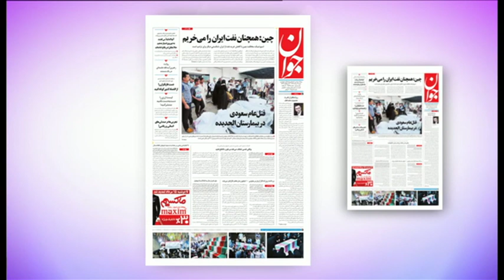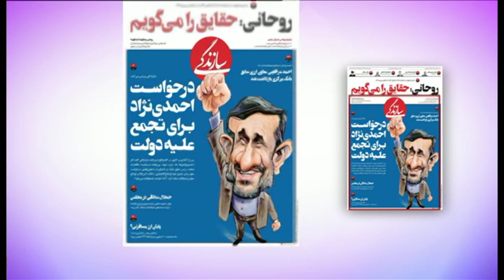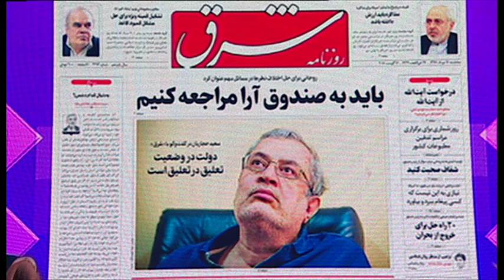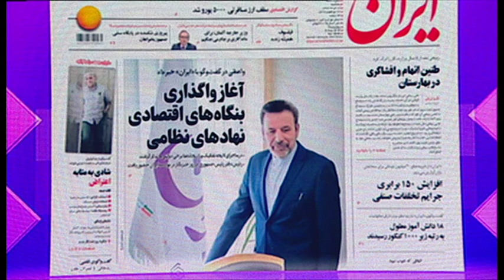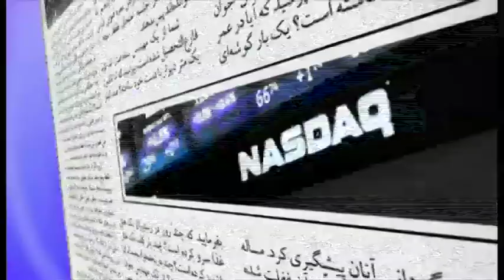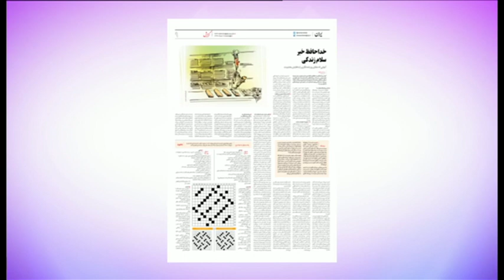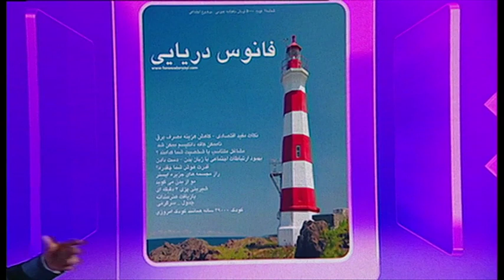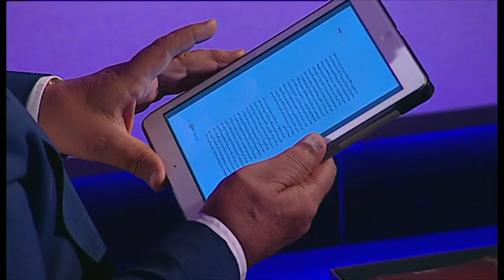مرور مطبوعات هفته - برنامه جمعه ۱۹ تیر ۱۳۹۷